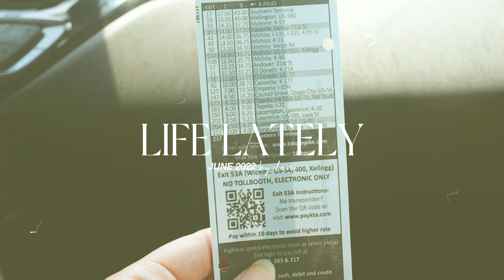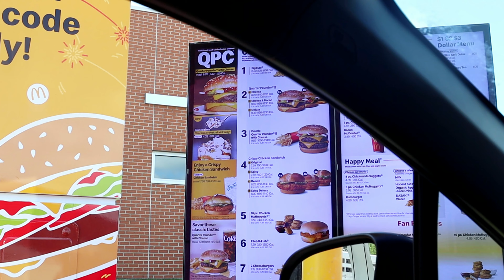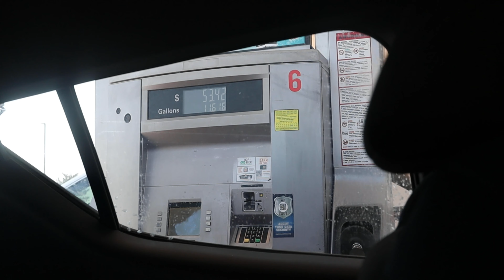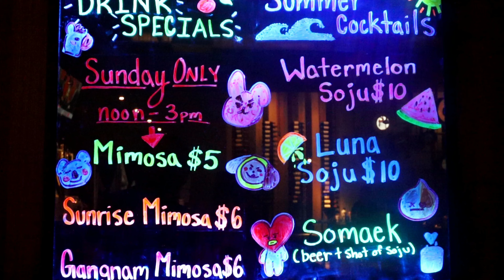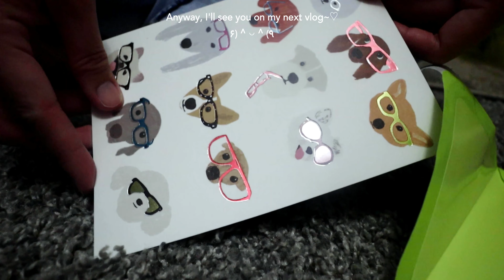✈️ VLOG | 7-Hour Drive to Wichita, Kansas • Meeting With Friends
Watching this video in 4K is recommended ♡